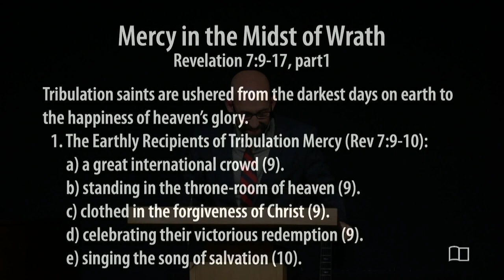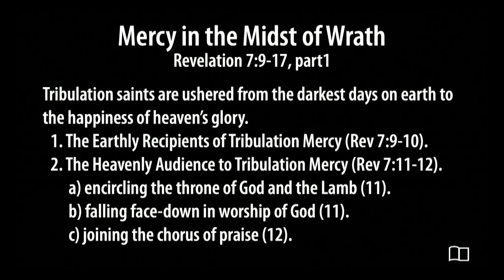Revelation 7:9-17, pt 1 - Mercy in the Midst of Wrath - Smedly Yates - Grace Bible Church - 1/14/24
Title: Mercy in the Midst of Wrath
Series: Revelation
Preacher: Smedly Yates